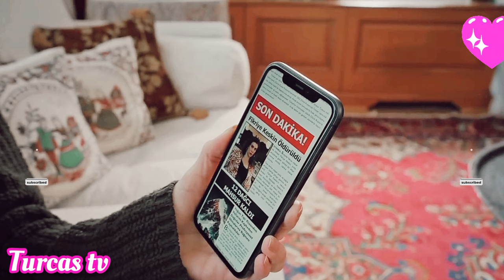Golden boy ANÁLISIS DEL CAPÍTULO 305 PERÚ 🇵🇪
¡¡MAZLUN DEFIENDE A ESME DE KAZIN!!